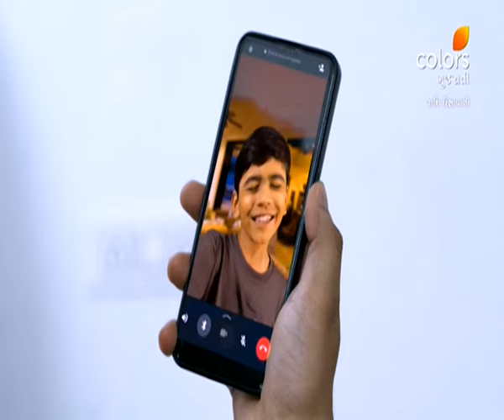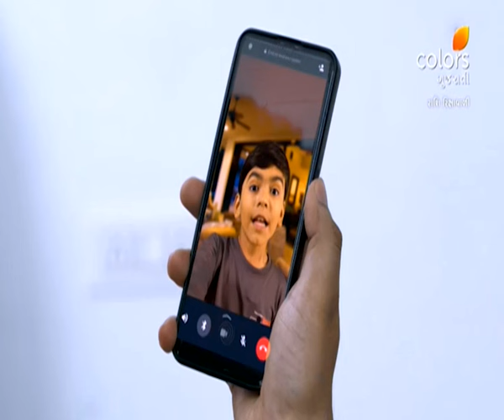Rashi Rikshawwali | રાશી રિક્ષાવાળી | Episode 1291 | 26 September 2024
Shubh, a young entrepreneur who owns a cab company and Rashi who drives an auto-rickshaw for a livelihood, two diametrically opposite people, meet by fate. Both have kundali dosh in their horoscopes which can only be nullified if they get married to each other, but here's the catch - they have nothing in common, expect their utter disdain for each other. Can they ever find love in this marriage of opposites, when they cannot tolerate each other even for a moment?